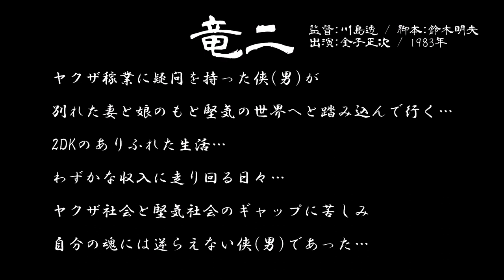映画「竜二」1983年 商店街のラストシーン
ヤクザ稼業に疑問を持った侠(男)が堅気の世界へと踏み込んで行くが…
監督:川島透 / 脚本:鈴木明夫 / 出演:金子正次
わたくしは 本日ここに力尽き引退いたしますが ヤクザモンは永遠に不滅です